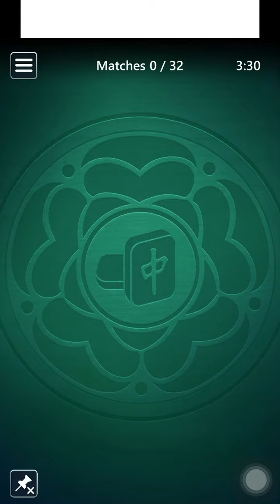Mahjong By Microsoft|Match Attack Easy|August 24,2024|Daily Challenges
Shoutout today is:@Kunayu @kewlkid3775 @moonlight_xister